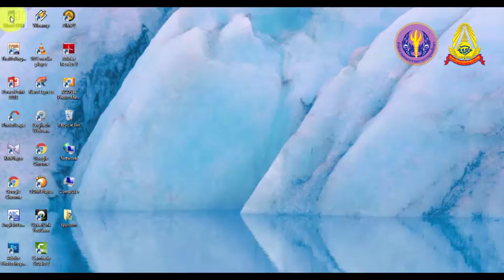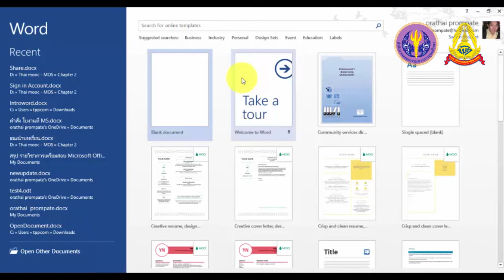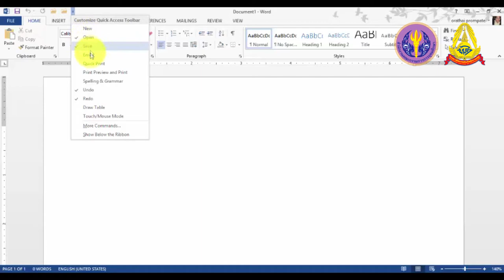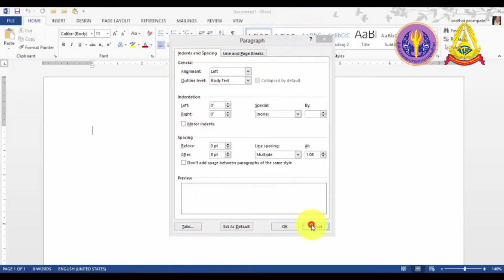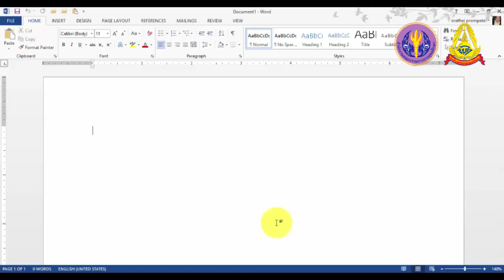2 3 เริ่มต้นใช้งาน Microsoft Word 2013